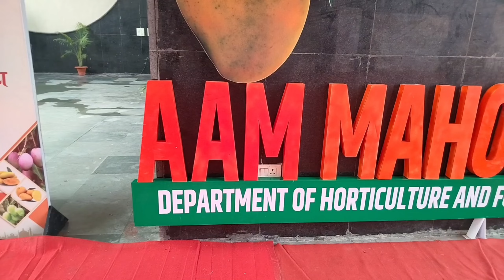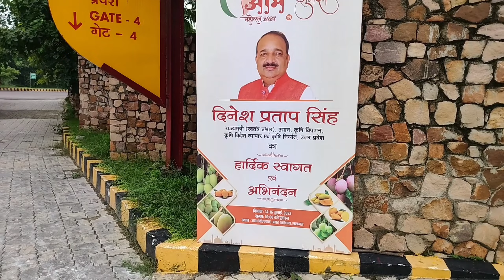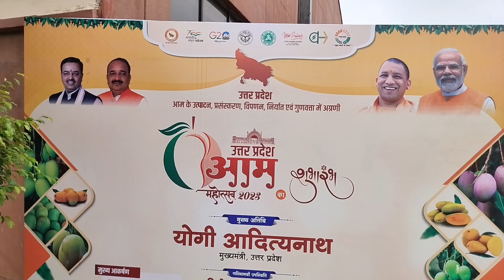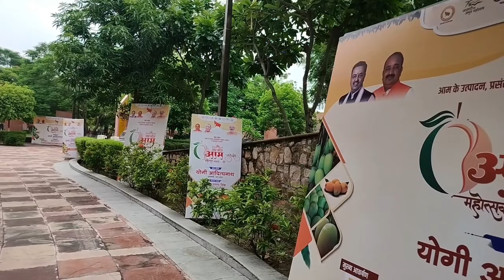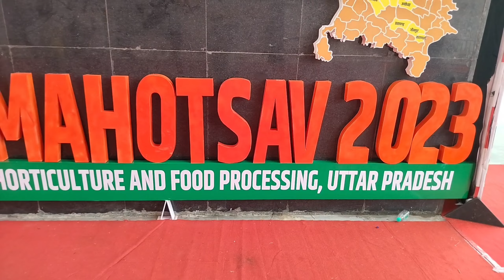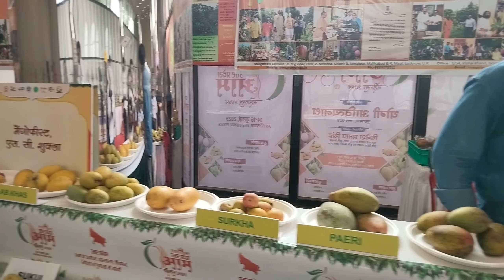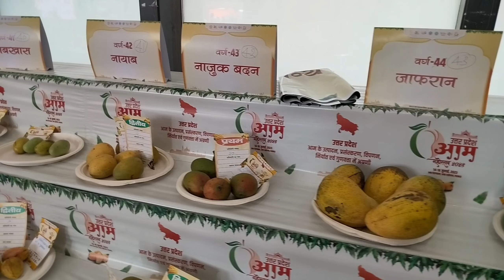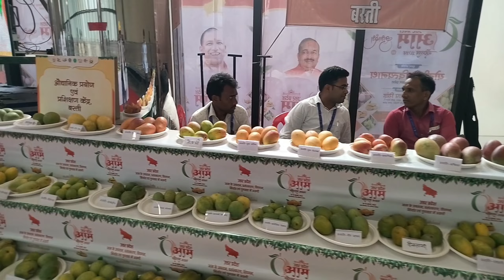aam mahotsav lucknow 2023 | लखनऊ आम महोत्सव 2023 की चलिये सैर करते है | mango festival 2023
दोस्तो आज की वीडियो के माध्य्म से आपको मैंने लखनऊ आम महोत्सव 2023 की  सैर करने वाला हूँ 1200 से ज्यादा आम की प्रजातियों को एक साथ अपने पहले कभी नही देखा होगा । तो वीडियो तो अंत तक देखे और पसंद आये तो लाइक शेयर भी करे । और यदि आप चैनल पर पहली बार आये है तो हमारी टीम को जॉइन भी जरूर करे ।
 वीडियो देखने के लिए धन्यवाद आपका दिन शुभ हो

mango fastival lucknow
mango fastival lucknow 2023
mango fastival lucknow
lucknow mahotsav 2023
lucknow aam mahotsav 2023
lucknow aam mahotsav2022
aam mahotsav 2023
aam mahotsav
awadh shilpgram lucknow mahotsav
awadh shilpgram lucknow
awadh shilpgram
avadh shilpgram
avadh shilpgram lucknow mahotsav
awadh shilpgram aam mahotsav
mango fastival lucknow 2022
आम महोत्सव कहाँ पर लगा है
लखनऊ आम महोत्सव कब से है
लखनऊ आम महोत्सव का पता
आम महोत्सव का पता
लखनऊ आम महोत्सव न्यूज़
लखनऊ आम महोत्सव कैसे पहुंचे
लखनऊ आम महोत्सव की जानकारी
लखनऊ आम मजोत्सव 2023
अवध शिल्पग्राम का पता
अवध शिल्पग्राम लखनऊ
शाहीद पथ अवध शिल्पग्राम लखनऊ के पता

आम महोत्सव का पता - अमर शहीद पथ रोड अवध शिल्पग्राम उत्तरप्रदेश लखनऊ

lucknow mein nursery
lucknow best nursery
lucknow ki nursery
best lucknow nursery
lucknow nursery address
nursery in lucknow
lucknow nursery plants
awadh nursery
awadh nursery lucknow
awadh nursery malihabaad
awadh nursery address
awadh nursery content no
malihabaad mango nursery
malihabaad awadh nursery
malihabaad nursery visit
malihabaad ki nursery
malihabaad awadh nursery address
malihabaad nursery plant naam
मलिहाबाद आम की नर्सरी
मलिहाबाद नर्सरी का पता
मलिहाबाद की सबसे बड़ी नर्सरी
मलिहाबाद की नर्सरी का फ़ोन न